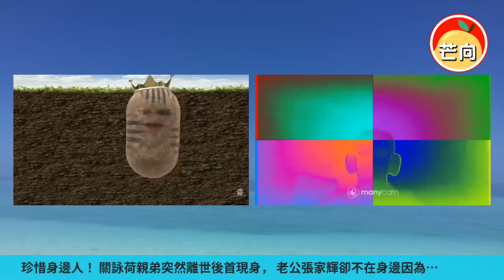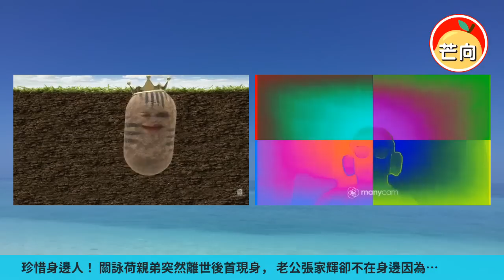20220505E 珍惜身邊人！關詠荷親弟突然離世後首現身，老公張家輝卻不在身邊因為⋯